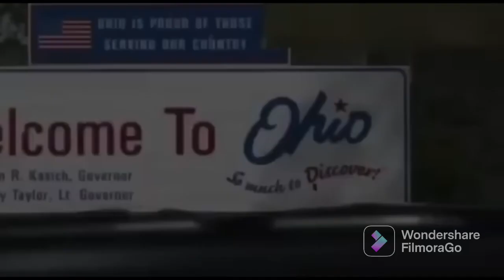He was never saw again….